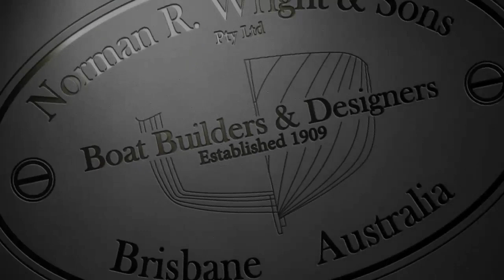Reef Resilience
Reef Resilience is a state-of-the-art 24 metre custom-designed aluminium catamaran patrol vessel, designed and built for the Great Barrier Reef Joint Field Management Program.  Here she is going through her paces on initial sea trial.